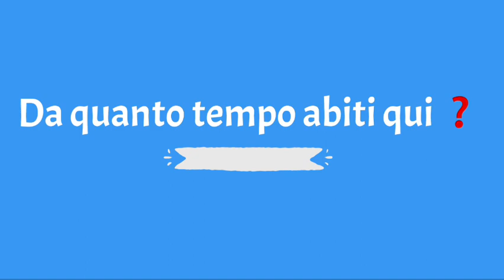بقالك قد ايه ساكن هنا 👈❓🗣️🇮🇹 ℹ️🏡